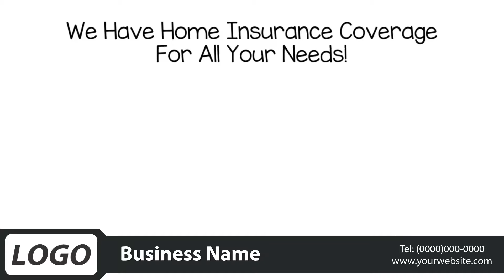Home Insurance Female Voice Over 03 Sample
Affordable Done-For-You videos for Local Businesses